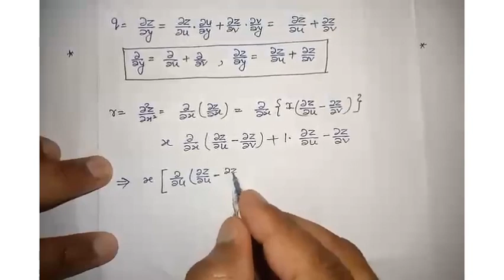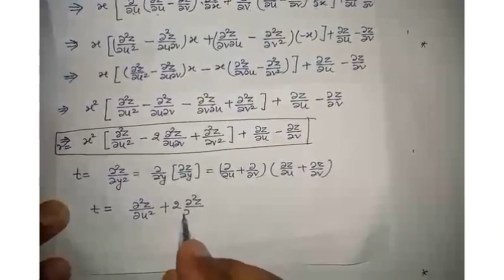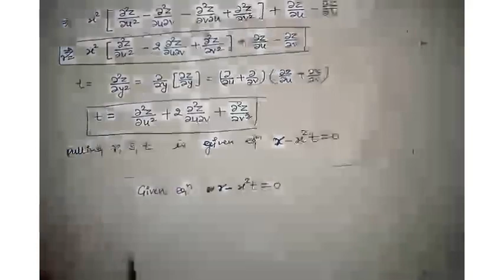Canonical form ( Partial Differential Equation),Part#2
This video helpful to engineering students and also helpful to MSc /BSc /CSIR NET/GATE/IIT JAM students

1) Canonical form of partial differential equation
2) normal form of partial differential equation
3) Canonical form of 2nd order PDE